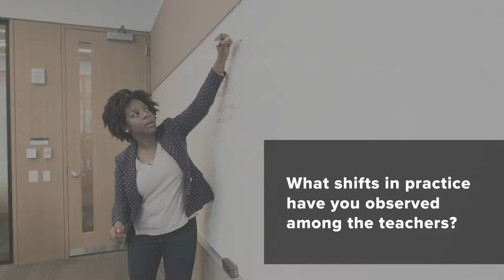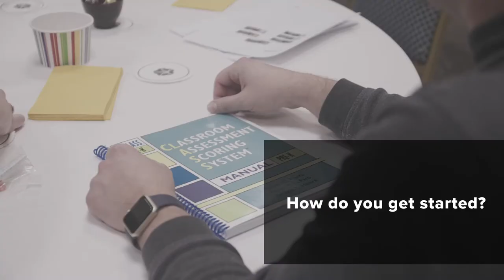CLASS 1-on-1 Video Coaching for Teachers: Interactions that Matter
Liesel Carlson discusses her experience as an MTP Coach (CLASS 1-on-1 Video Coaching).

Follow Teachstone!